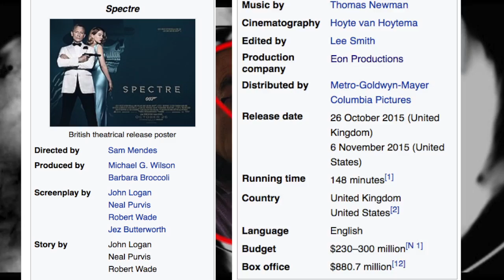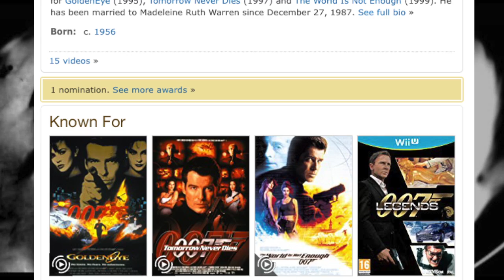EON/Bond 25 Rant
Just getting some thoughts off my chest about the state of the Bond franchise following Danny Boyle's departure from Bond 25.